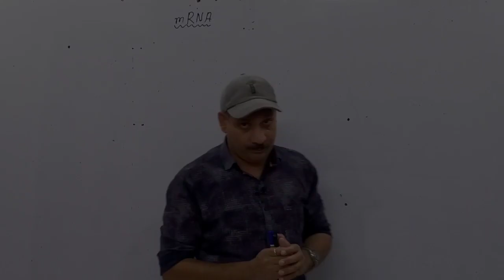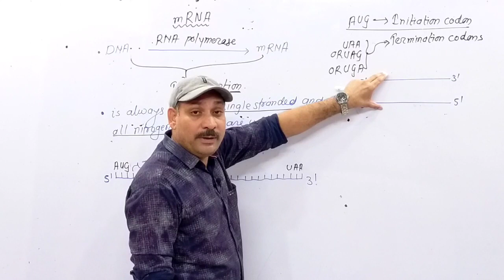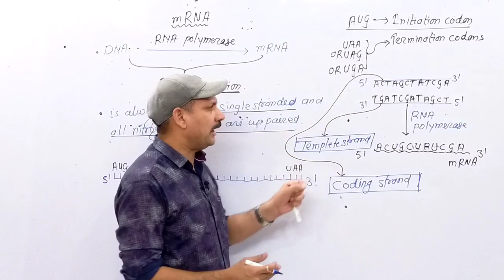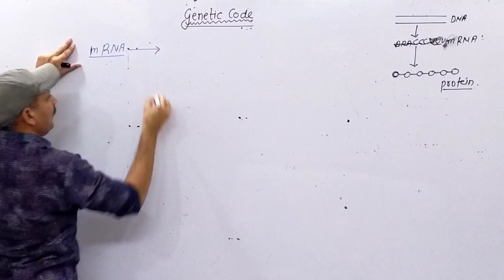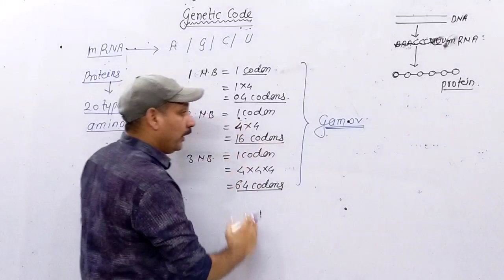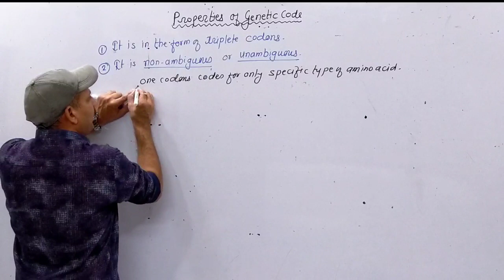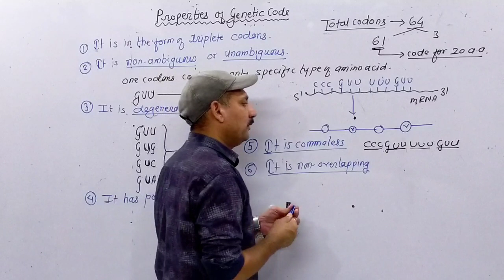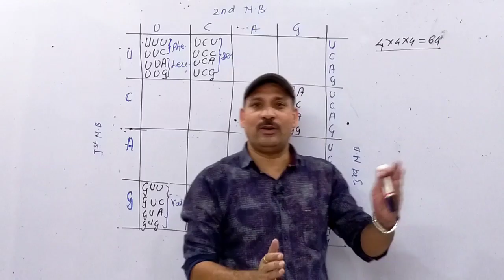Genetic Code / Properties of Genetic Code / 12 Class Biology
This video explains Genetic code and the properties of genetic code, which is useful for the preparation of NEET / MH CET and HSC state board preparation.

1) Genetic code
1) What is genetic code?
2) Properties of genetic code
3) mRNA molecule
4) What is codon?
5) Reasons for triplete genetic code
6) characteristics of genetic code
7) Salient features of genetic code